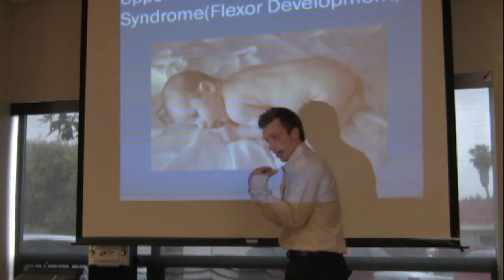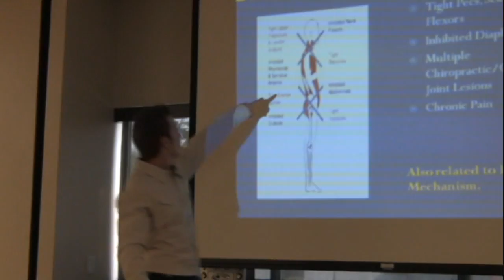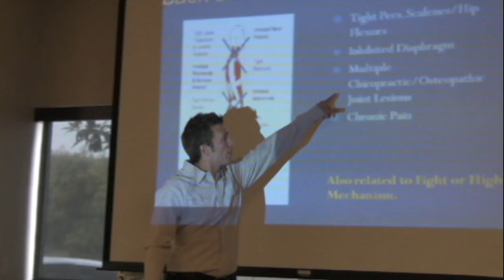Upper and Lower Cross Syndrome and Back Pain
An excerpt of Dr. Day D.C talking about causes of Neck and Back Pain.  How posture, muscle balance, and the nervous system are all related to common symptoms.  How these global imbalances can lead to chronic pain, fatigue.